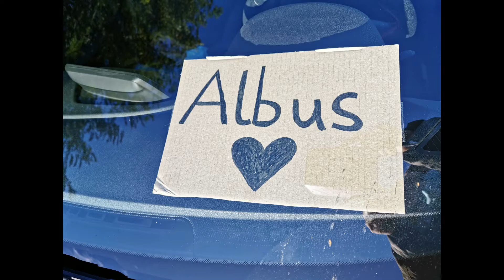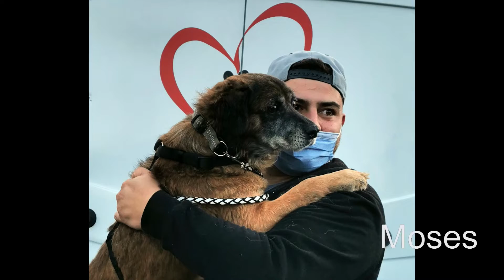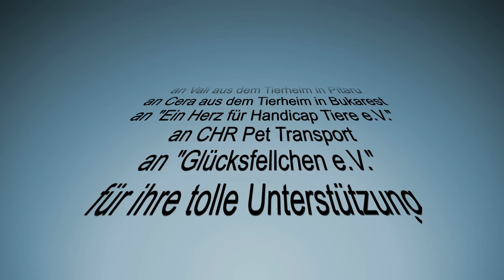Ankunft am 10. Oktober